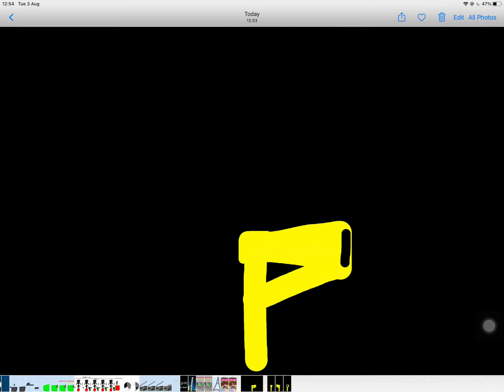Spinning thunderbolt tornado siren